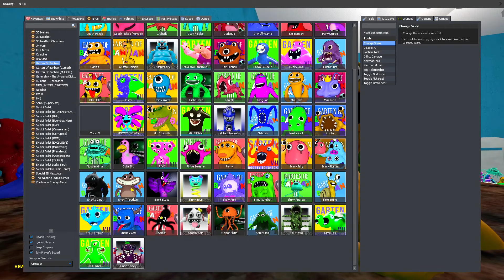TOILET & BATH ROOM ALL NEW GARTEN OF BANBAN FAMILY SPARTAN KICKING in Garry's Mod!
🔥 Prepare for Spartan Kicking madness as our beloved BanBan Family unleashes their hilarious antics in the most unexpected places. From the porcelain throne to the tub, no spot is safe from their mischievous endeavors!

🎮 Immerse yourself in the zany universe of Garry's Mod as the BanBan Family encounters bizarre situations, gravity-defying stunts, and sidesplitting laughter. Will they conquer the challenges that await them, or will the bathroom chaos prove too much for even this fearless Spartan kicking crew?

🤣 Grab your popcorn and get ready to witness the epic Toilet & Bathroom adventure of the BanBan Family in the All-New Garten.

🚀 Dive into the madness now - the BanBan Family is about to redefine bathroom humor in Garry's Mod like never before! 💥